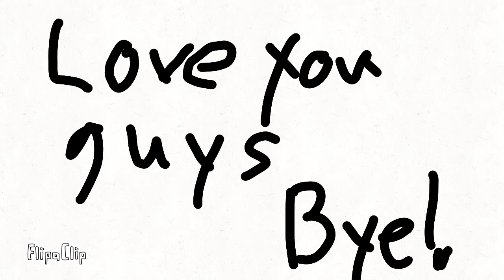SHOUTOUTS|thank you for 6 subs and lots of support!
Check my cartoon animation made with flipaclip next vid is part two!